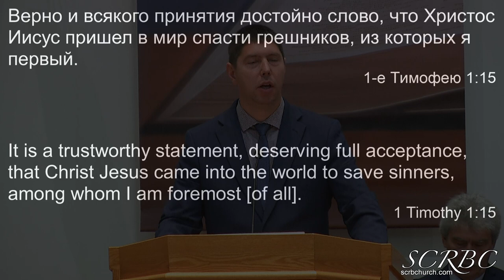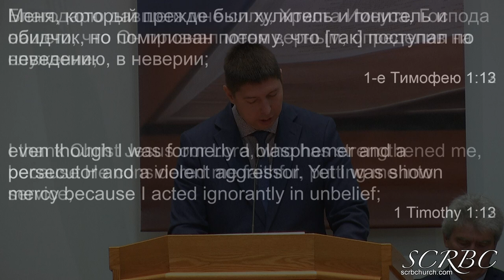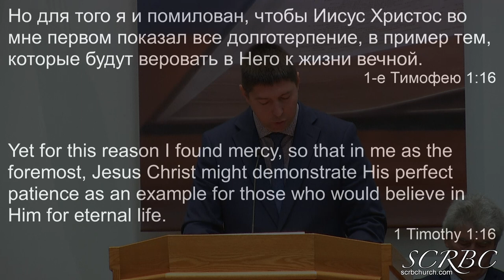06 26 2022 Прощенный грешник П Гальченко